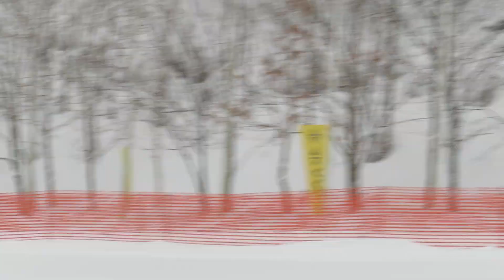第95回宮様コンバインド 後半クロカン 男子 5.0km地点(２周目から３周目へ) 2024/03/02(土) 白旗山競技場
1:03 Bib 4 湊祐介 選手(イトイ産業) ※成年組暫定１位
         Bib.5 中澤拓哉 選手(中大) ※成年組暫定２位
         Bib.3 成田健太 選手(明大) ※成年組暫定３位
         Bib.2 海沼史人 選手(東海大) ※成年組暫定４位
1:38 Bib.8 小山祐 選手(岐阜日野自動車) ※成年組暫定５位
2:00 Bib.1 山﨑叶太郎 選手(中大) ※成年組暫定６位
2:11 Bib.7 小舘冬歩 選手(明大)
2:16 Bib.11 傳田翁玖 選手(岐阜日野自動車)
        Bib.10 森恢晟 選手(東海大札幌高) ※少年組暫定１位
        Bib.6 山川伶欧 選手(専大)
2:35 Bib.13 千葉大輝 選手(日大)
3:14 Bib.12 佐藤瑞樹 選手(日大)
3:37 Bib.14 西方優人 選手(明大)
3:53 Bib.21 遠田廣斗 選手(花輪高) ※ウェーブ
4:18 Bib.24 夏堀福也 選手(慶応義塾高) ※ウェーブ
        Bib.16 山崎輝真 選手(野沢温泉中)
        Bib.17 加藤大志 選手(日大)
        Bib.9 姫野蒼大 選手(札幌前田中)
4:32 Bib.25 清水優貴 選手(新井高) ※ウェーブ
        Bib.20 廣波琉海 選手(下川商高) ※ウェーブ
        Bib.29 小野沢泰雅 選手(中大) ※ウェーブ
        Bib.15 富井孝 選手(飯山高)
4:59 Bib.31 松澤慶門 選手(飯山高) ※ウェーブ
5:20 Bib.19 竹田葵 選手(妙高高校原中)
5:30 Bib.23 糸氏琉人 選手(飯山高)
5:44 Bib.27 山崎輝真 選手(野沢温泉中) ※ウェーブ
6:02 Bib.28 矢口昂太 選手(専大) ※ウェーブ
6:26 Bib.30 村山未来翔 選手(城南中) ※ウェーブ
6:38 Bib.18 森大耀 選手(札幌福井野中)
        Bib.26 杉山瑶太 選手(野沢温泉中) ※ウェーブ
6:51 Bib.22 丸田 流星 選手(日大) ※ウェーブ